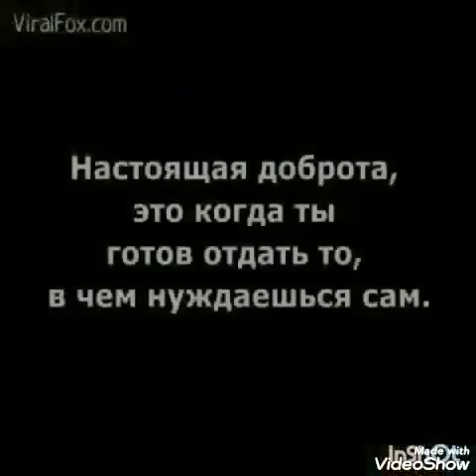ULAZNICA BEZ SEDIŠTA. ❤️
ULAZNICA BEZ SEDIŠTA Egipatski film, koji je trajao samo dve minute, osvojio je najbolju nagradu na Venecijanskom filmskom festivalu za najbolji kratki film!